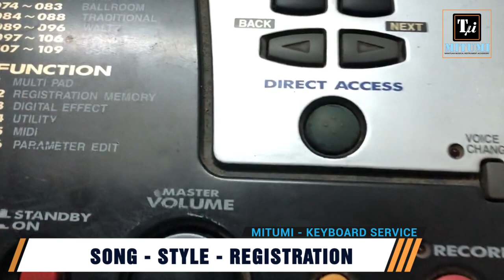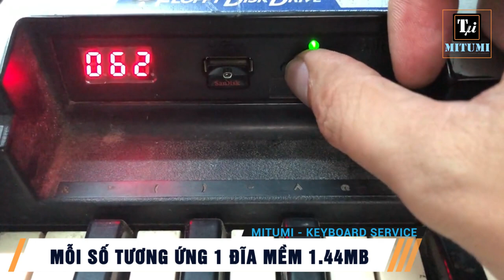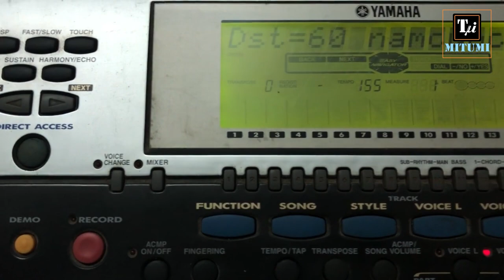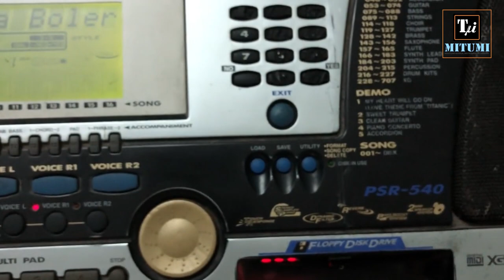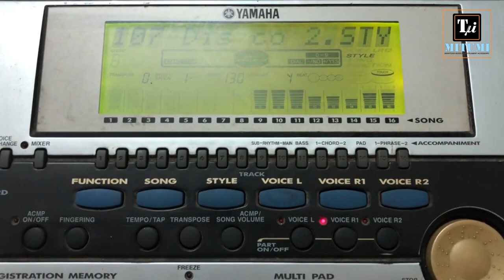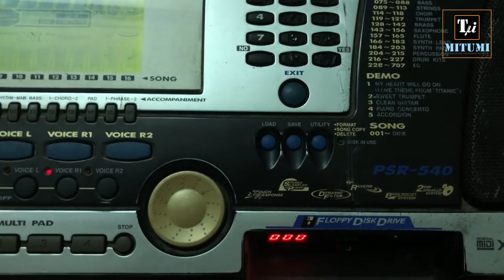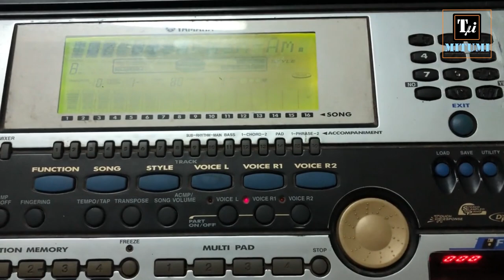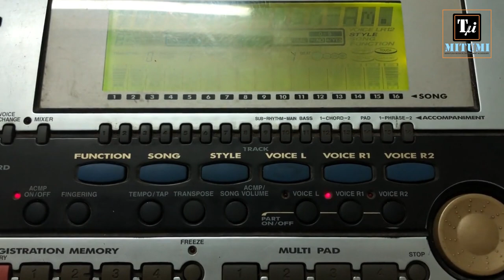Cách đọc STYLE từ USB trên đàn PSR-550 | PSR-540 | Các vấn đề thường gặp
Bộ USB cho đàn Organ đươc MinhTuan89 phát hiện và thay thế cho rất nhiều dòng đàn bắt đầu từ năm 2008.
Một số khách hàng gặp khó khăn khi cần load điệu ngoài từ USB vào đàn
MITUMI thực hiện clip này đế hướng dẫn cách để mọi người thực hiện nhanh và chính xác nhất.